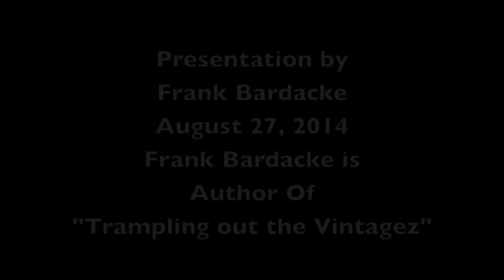Salinas Farm Workers, The UFWA And The Filipino Farmworkers In The 1930's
Frank Bardacke,  author of Trampling Out The Vintage, Cesar Chavez and the "Two Souls Of The United Farm Workers"  discusses the current conditions and struggles of farmworkers in Monterey County and the history of Filipinos farmworkers in the 1930's. Bardacke is himself a former farmworker.
This presentation which was made on August 27, 2014.